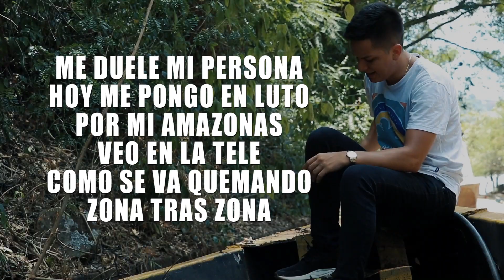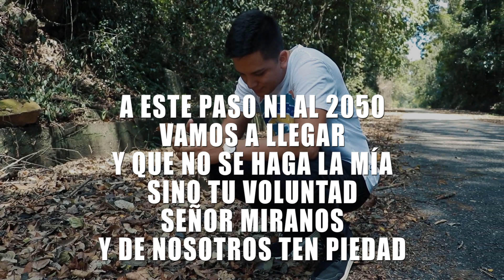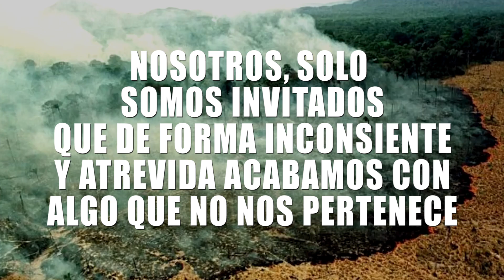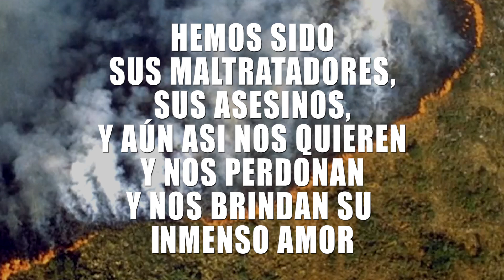AMAZONAS (letra) - Wilmar Ayala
un tema que llega al corazon, muy buena letra
Cantante: Wilmar Ayala

Platinum Studio
by Carlos A. Gomez